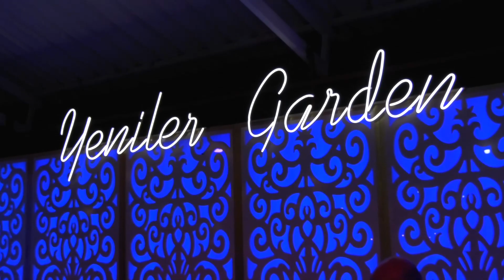6 EYLÜL 2023 YENİLER GARDEN KINA